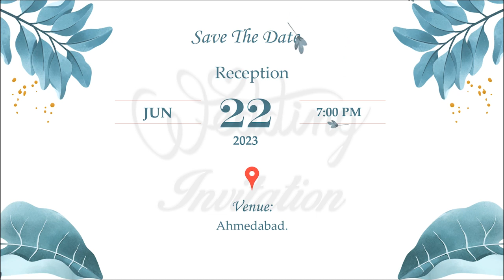Animated Wedding Invitation Video | Free save the date video | Free & Blank Video 0289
Looking for latest beautiful wedding invitation video? Animated wedding invitations are the latest craze for Indian weddings as they depict the beautiful story of the couple in the cutest way. Come fall in love with the animated wedding invitation.

Other Wedding Invitation Videos Link:-